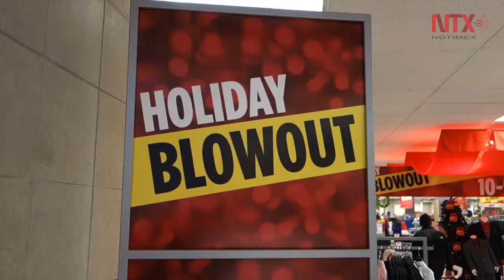Viernes Negro llega a Estados Unidos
Estadounidenses han optado por realizar compras en linea lo que ha dejado las tiendas varias a comparación de años pasados